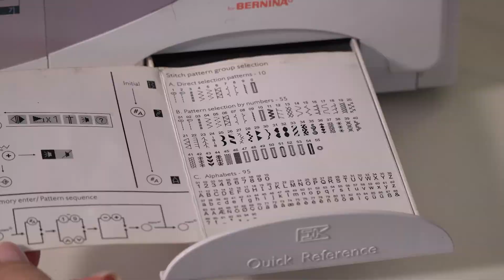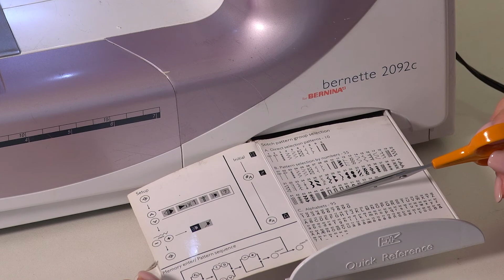Компьютерная швейная машина. Прямая строчка . Как настроить швейную машинку? ШВЕЙН. МАШИНКА BERNETTE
Друзья, наш замечательный эксперт по шитью Валентина Анатольевна продолжает делиться с Вами своим 40-летним опытов в швейном деле.

И сегодня она расскажет о компьютеризованной машинке.  Ролик выдался очень интересным, поэтому приятного и самое главное полезного просмотра!

Если Вы понимаете, что самостоятельно решить проблему не получается, вызовите высококвалифицированного мастера компании "Ленремонт".

ЛЕНРЕМОНТ работает круглосуточно без выходных в Москве и Санкт Петербурге.